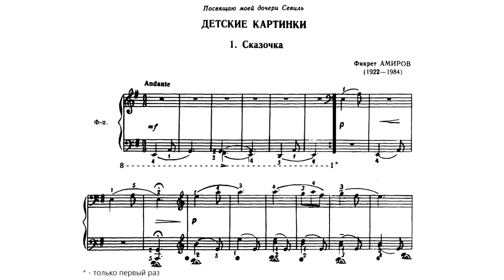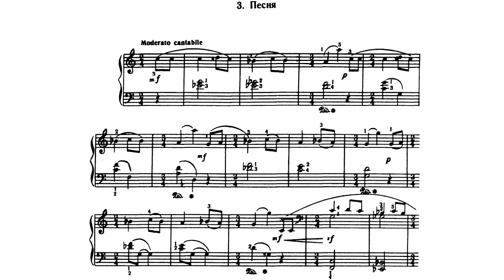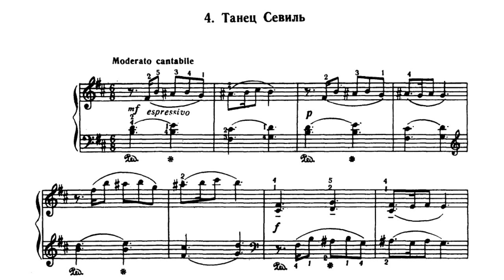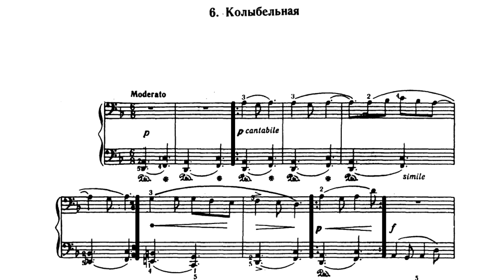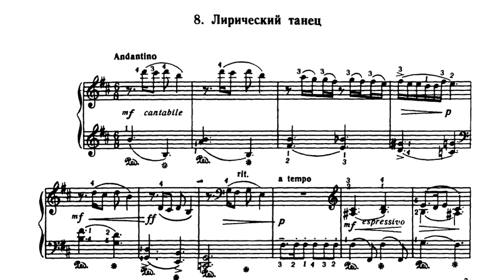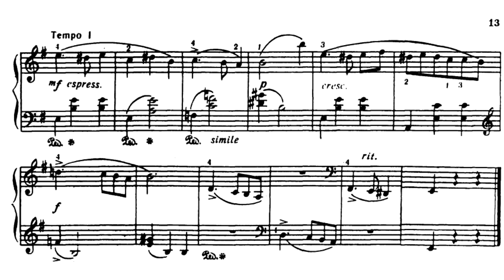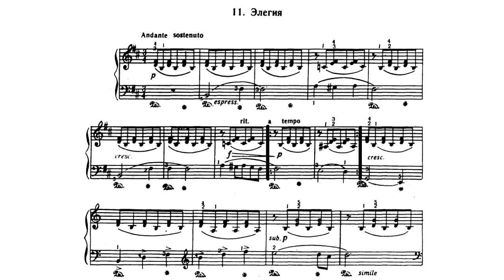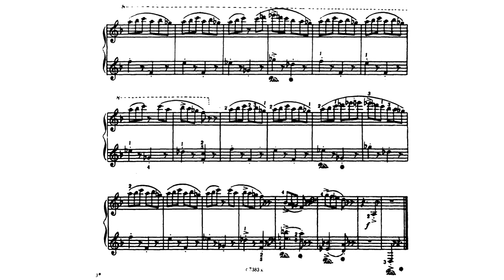Фикрет Амиров / Fikret Amirov: Детские картинки (Children Pictures, 1958)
Исполнение : Зохраб Адигезалзаде

00:00 Сказочка
00:57 Прогулочка
01:28 Песня
02:18 Танец Севиль
03:13 Шуточный танец
03:50 Колыбельная
05:20 Скерцо
06:10 Лирический танец
07:15 Игра
07:47 Вальс
08:47 Элегия
10:31 Танец